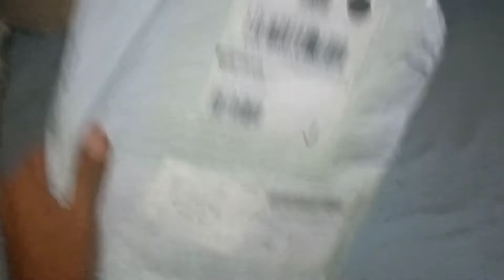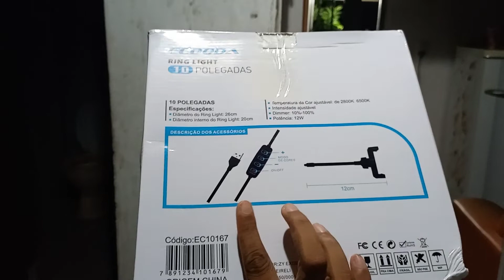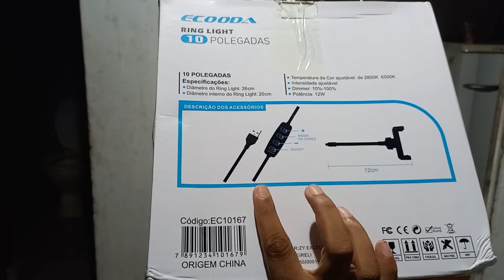Kit Completo Ring Light Com Tripé Dimmer Youtuber Selfie Pro - Djsom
Kit Completo Ring Light Com Tripé Dimmer Youtuber Selfie Pro